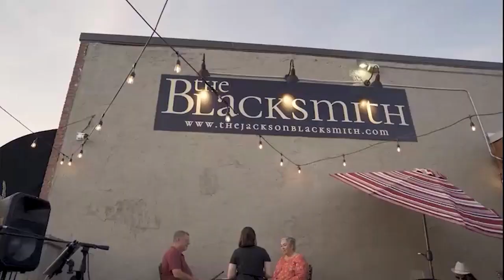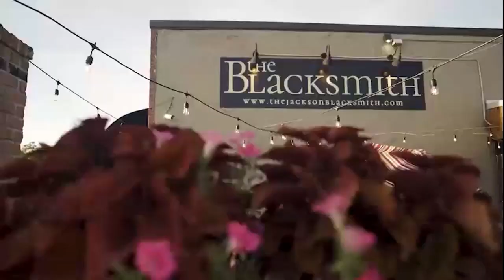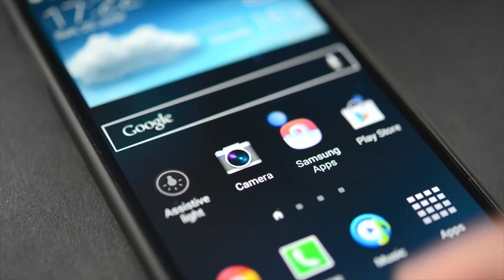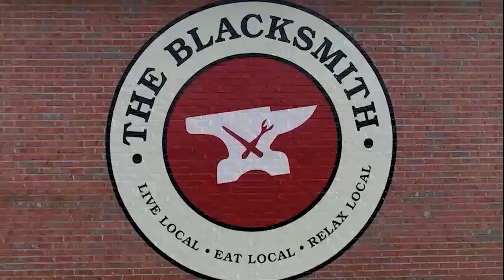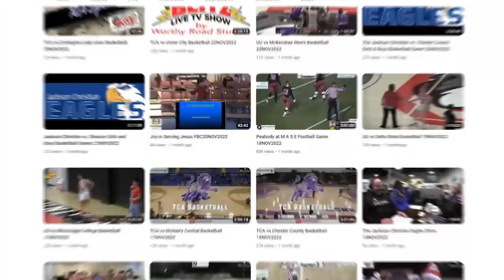2JUL2023 Game 1 Rockabillys @ O'Fallon Hoots Highlights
Game 1 Rockabillys @ O'Fallon Hoots Highlight Video from July 2, 2023.